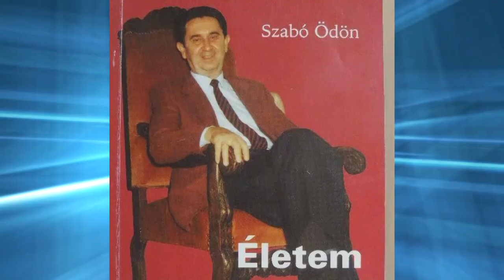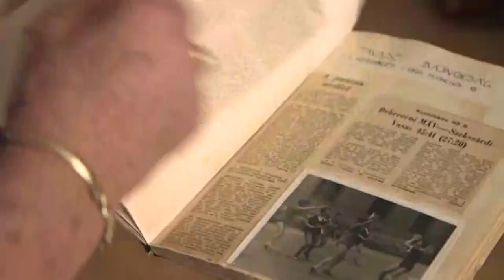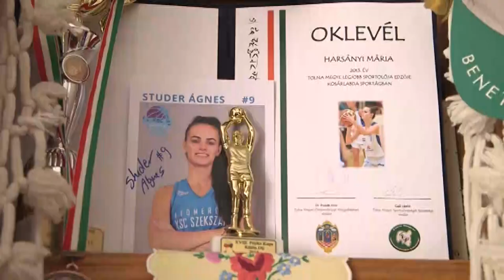Szabó Noémi – Atomerőmű KSC Szekszárd, szakmai- és sportigazgató